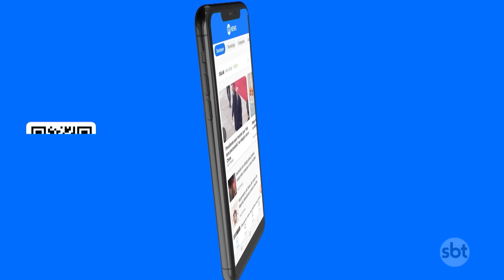RJ: Professor de jiu-jitsu é preso por suspeita de espancar a ex-mulher | SBT Brasil (29/01/24)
No Rio de Janeiro, um professor de jiu-jitsu foi preso por suspeita de espancar a ex-mulher durante seis horas, dentro de um carro. Segundo a vítima, ela e o o homem se encontraram em uma festa e ele teve uma crise de ciúmes.